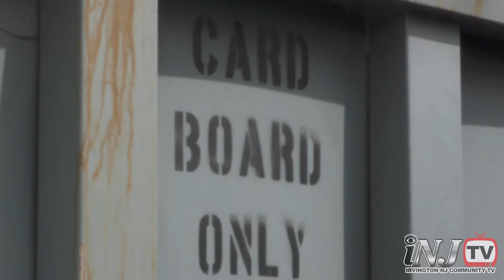Irvington Now Episode: Jamel Holley and The Department of Public Works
Irvington Now Host Harry Paden meets with Director of Public Works Jamel Holley to discuss he and his department's role in the township. From public event coordination, facilities management and more.